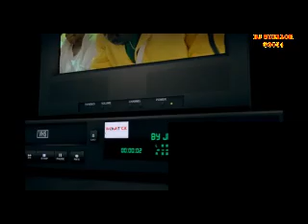KENYA URBAN GOSPEL VIDEO MIX VOL. 1 BY DJ NUELLOR 2024 FT WILLY PAUL, JABIDII, SIZE 8, BAHATI, KUSAH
Feel God's blessing as you watch this Urban Gospel compilations from every part of Africa.